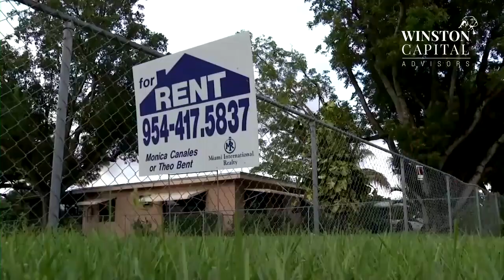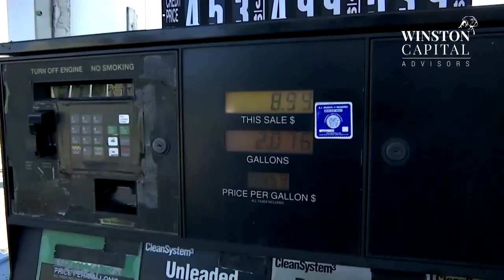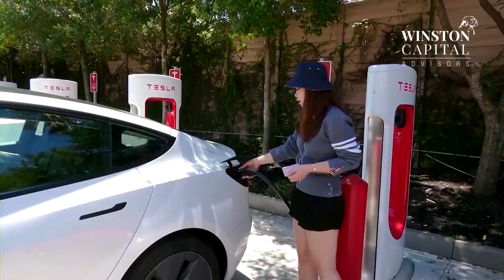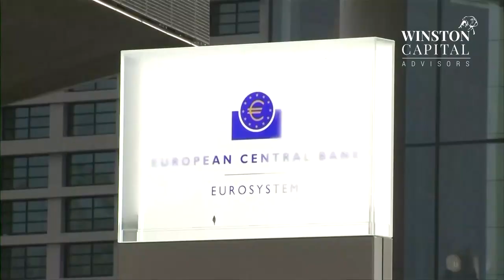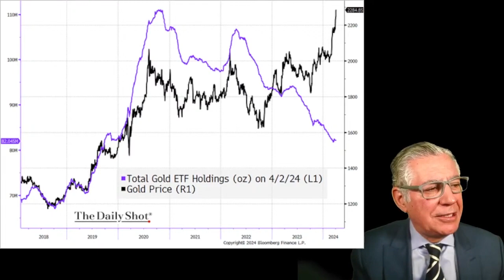Despierte con Winston 03 de abril de 2024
Financial content for portfolios, advisors and more.